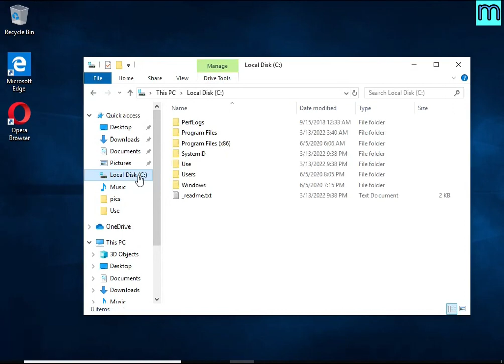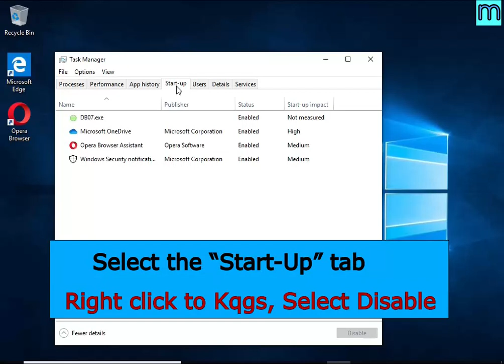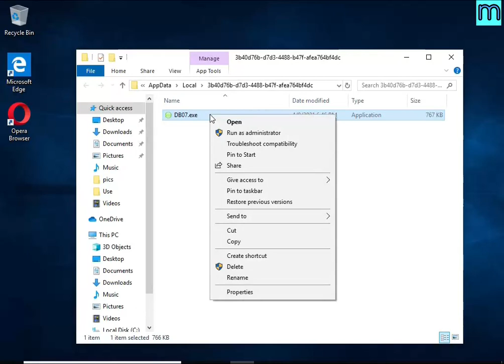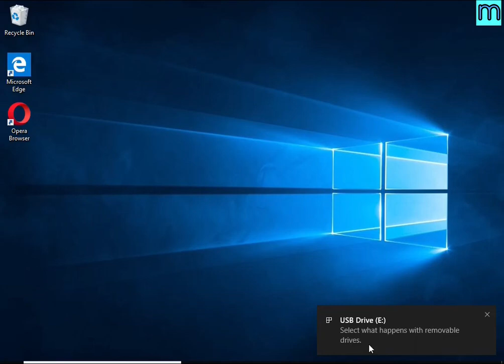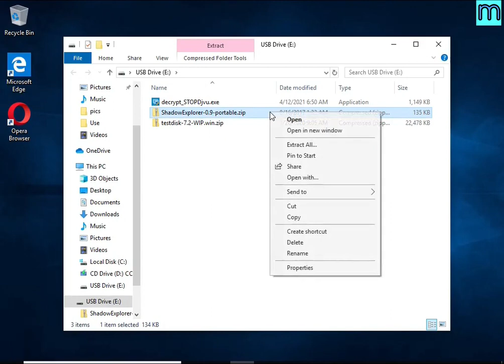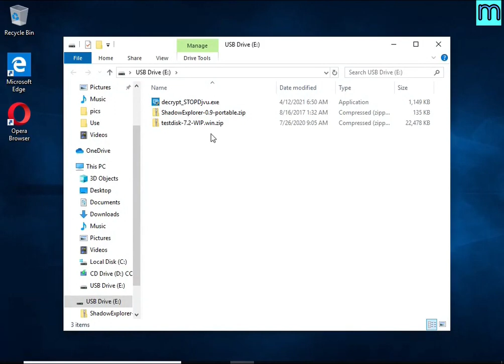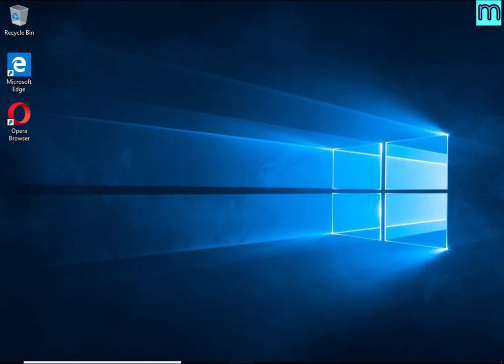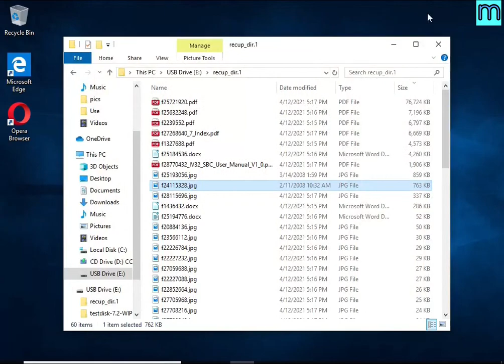Kqgs virus (ransomware). How to decrypt .Kqgs files. Kqgs File Recovery Guide.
This is a video guide that demonstrates How to remove Kqgs virus (ransomware), Decrypt .kqgs files for free, Recover ransomware encrypted files. This guide is based on the instructions posted on Myantispyware.com

Kqgs virus (Kqgs ransomware) is a new malware that encrypts victims' files and thus locks up the information contained in them.

The Video Guide Contents:
1. What is .kqgs file extension/Kqgs ransomware 0:00
2. How to remove Kqgs virus (ransomware) 00:53
2.1. Kill Kqgs virus 00:57
2.2. Disable Kqgs ransomware Start-Up 01:19
2.3. Delete Kqgs ransomware Task 01:37
2.4. Remove Kqgs virus 02:02

3. How to recover encrypted files 03:04
3.1. Decrypt .kqgs files 03:12
3.2. Recover .kqgs files using ShadowExplorer 3:57
3.3. Recover .kqgs files using PhotoRec 5:11

Links to FREE tools used in this guide:

1. Kqgs File Decrypt Tool (EmsiSoft STOP Djvu decryptor)

4. Free malware removal tools